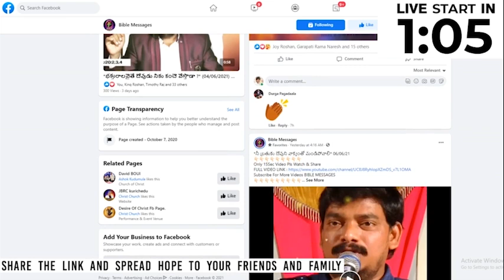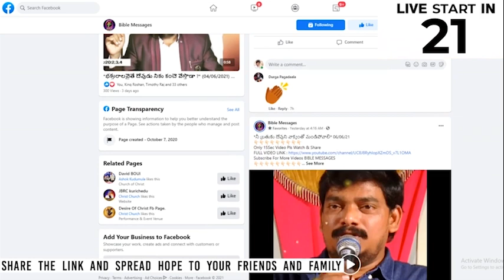పరిశుద్ధాత్మ సహయం ఎప్పుడు ? | Dr.E.Santhosh Kumar | BIBLE MESSAGES | TELUGU BIBLE MESSAGES